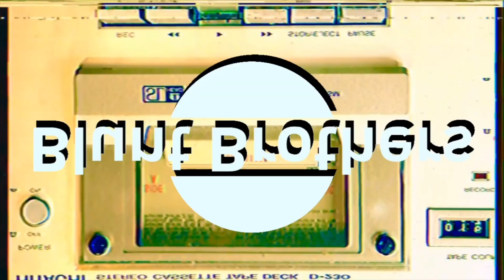why do women live longer than men?